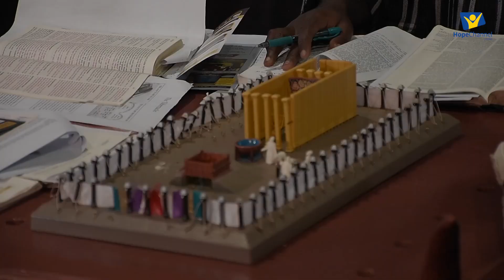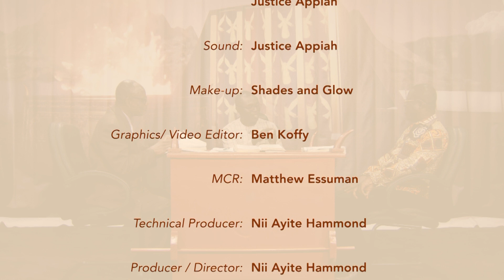The Sanctuary Se1 Episode 4